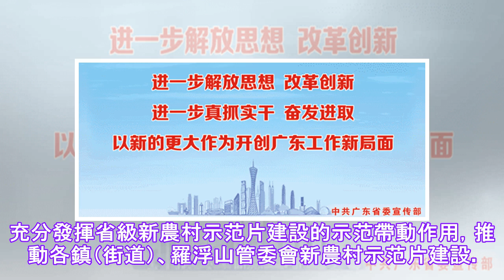博罗：努力开创宣传思想文化工作的新纪元.✔